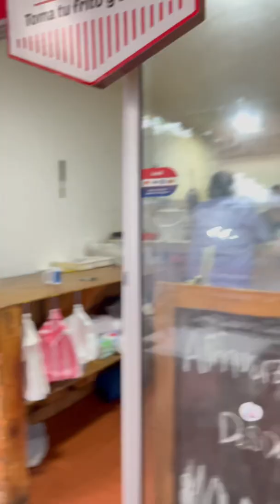Apunta de empanadas esta pareja se gana la vida | GastroExperiencia por Edd cabarcas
Si no puedes volar entonces corre, si no puedes correr entonces camina, si no puedes caminar entonces arrástrate, pero sea lo que hagas, sigue moviéndote hacia adelante.

Apoya a @fritofat En Instagram

📍Ubicación Barrio crespo calle 67 #3/65
Entre carrera 3 y cuarta